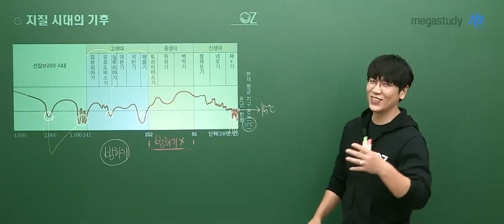[메가쌤 짤 - 지구과학 오지훈T] 둘리가 뭐죠??（*＾-＾*）